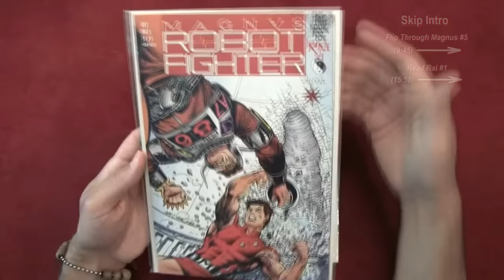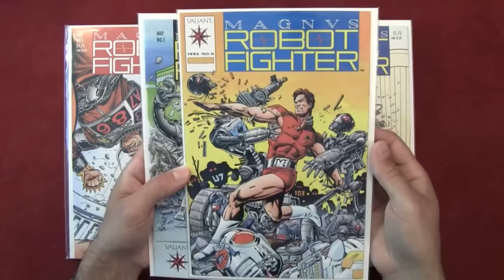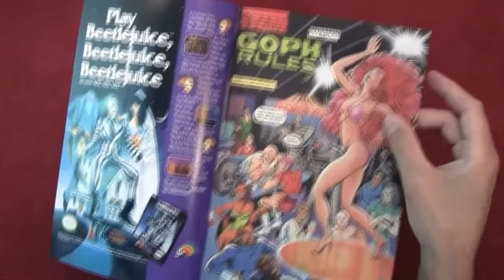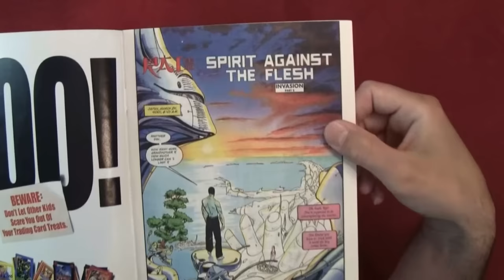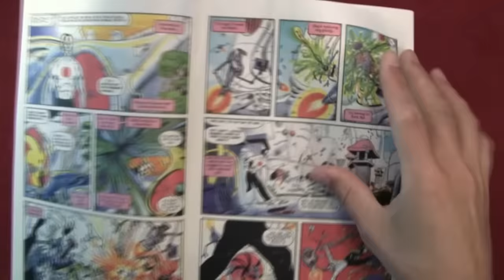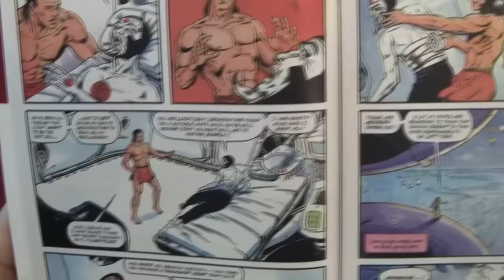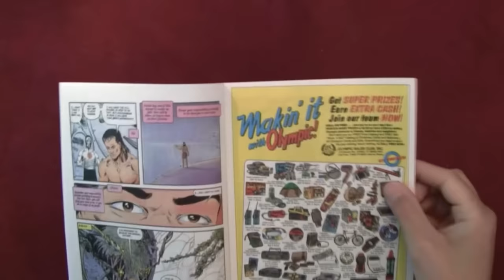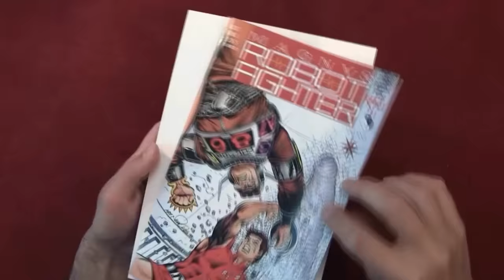Reading Comics: Magnus Robot Fighter #5, Rai #1, 1st Appearance, Valiant, 1991 -- ASMR -- Male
Funds will be put to good use, and thank you :)

***Articles***

Peace,

chycho